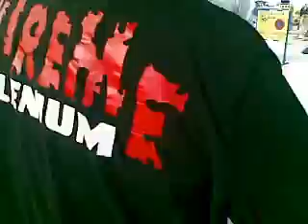IVAN LIANDOLA EN LA CUERDA.mp4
tuning de coing 2010